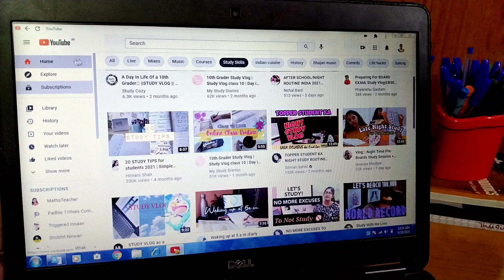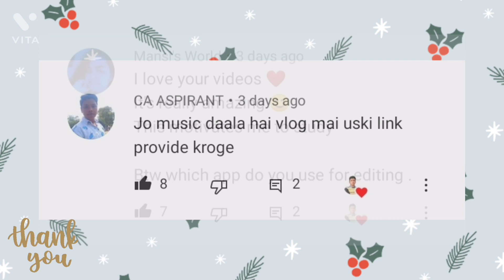A day in my life🥑| Study Vlog🍂 | 11th Grader | Commerce Student |Sumit Singh 🍃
Hello Everyone

My Remaining Videos:)

▶️A day in my life as a Commerce Student 🌈 | Class 11 | Study Vlog | Indian Study Vlog | Sumit Singh❤️

▶️CBSE 11th Study Vlog | 11th Studies after Boards got cancelled | Study Vlog💕

▶️Last Study Vlog II Class 10 II Now 11th Grader🔥II Sumit Singh II

▶️Preparing for Boards 🌈।। A day of 10th Grader।। Study Vlog।। Sumit Singh।।

▶️Preparing for Boards..A day of the 10th Grader..Study Vlog

▶️Exam week Vlog 📖Pre board Vlog 📜📜

📌I have not own any music 🎵

Xoxo
Sumit Singh 💙💙💙